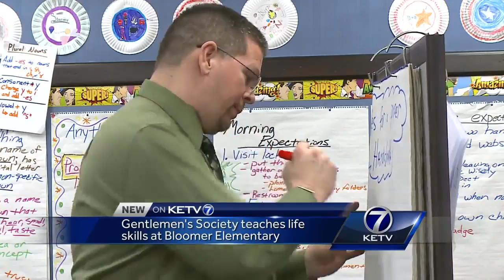Gentlemen's Society teaches life skills at Bloomer Elementary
Joshua Gear reports.